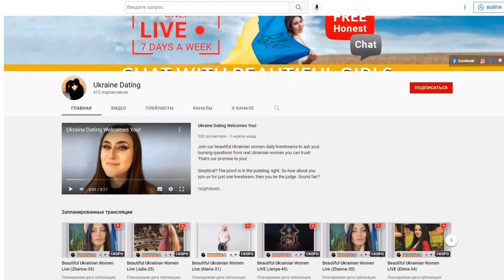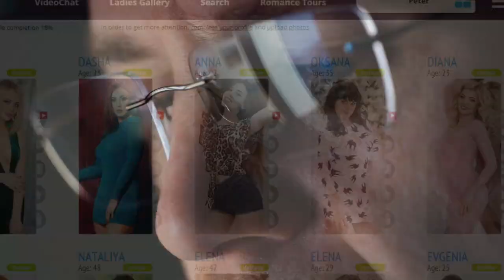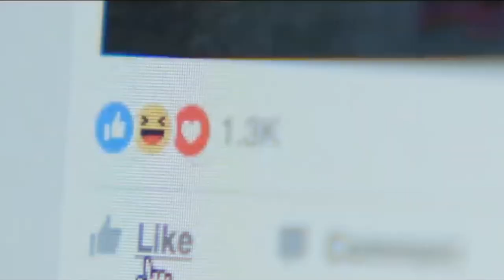Ukrainian Women and Prenups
What is your beautiful Ukrainian woman’s going to think, when you’ll pop the question and you ask her to sign a prenup agreement? Watch this video and find out the answer to your burning question right now!

Don't miss we launched the world's first ever... LIVE HONEST CHAT.

Prenups With Beautiful Ukrainian Women. We Asked On The Streets Of Kiev Ukraine